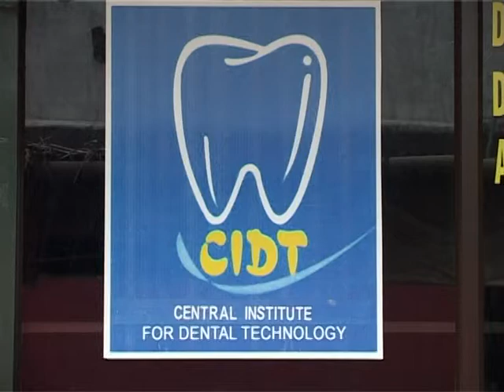Central Istitute For Dental Technology ITC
CIDT started functioning at Thalakkulathur Kozhikode is a modern institute with Hi-Tec lab and machineries for imparting training of modern dental technology.